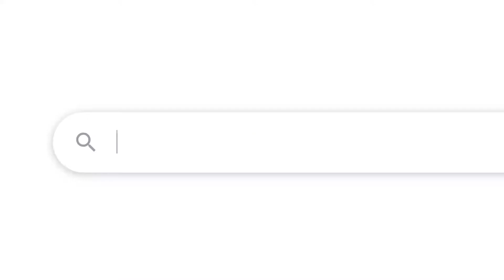Bli Ge-handlare för Ung Cancer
En Ge-handlare är en e-handlare som har anslutit sig till Team Together. En gratistjänst som informerar över 250 butiker att de måste donera pengar när du e-handlar hos dem.